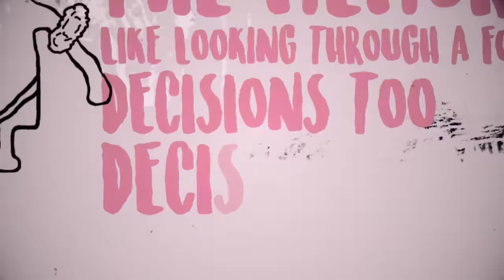Alle Farben & Vize - Kids (feat. Graham Candy)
Check out the Official Video for the new single KIDS by ALLE FARBEN & VIZE feat. Graham Candy!